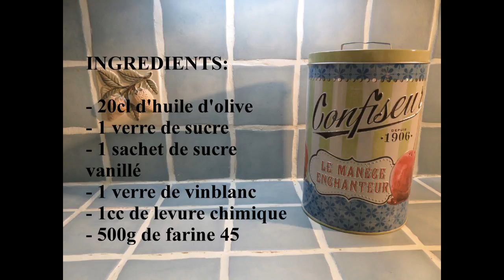Recette des zézettes de Sète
Chez "Gâteaux&co", j'ai trouvé la recette. ça fait pourtant une éternité qu'elle était dans mes brouillons. Mais Bree m'a décidée!